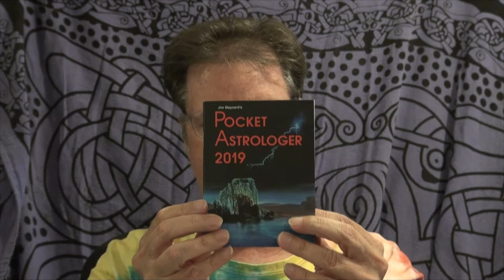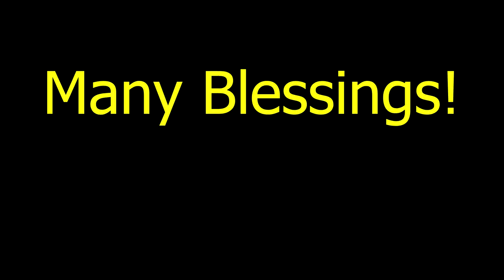Weekly Tarot/Astrology Reading